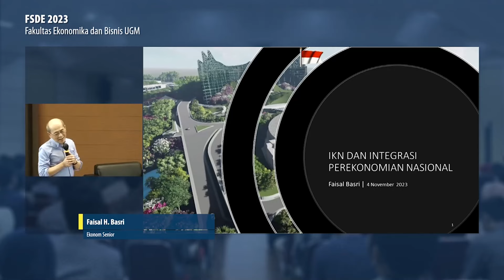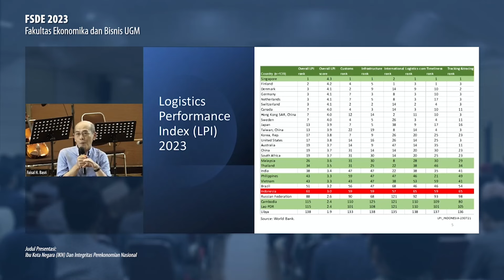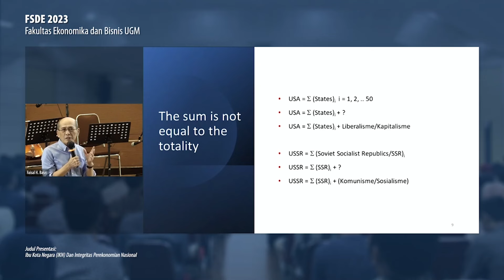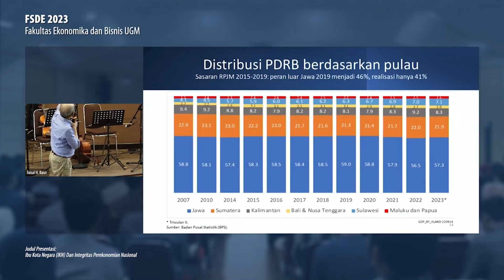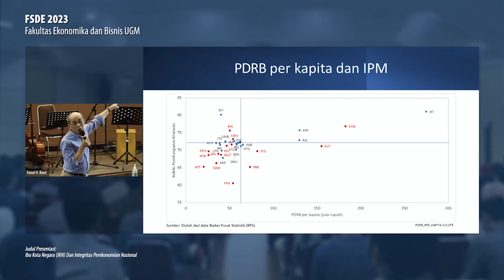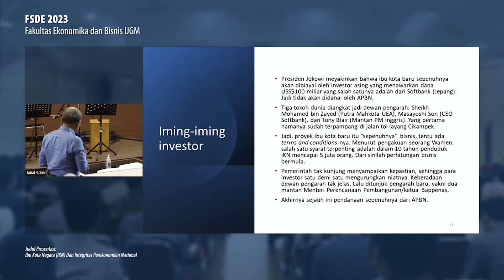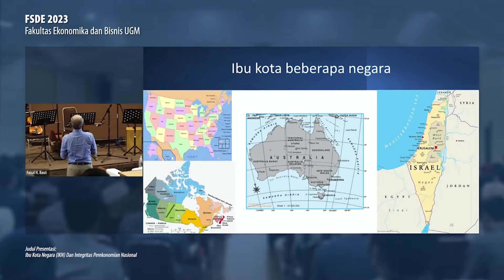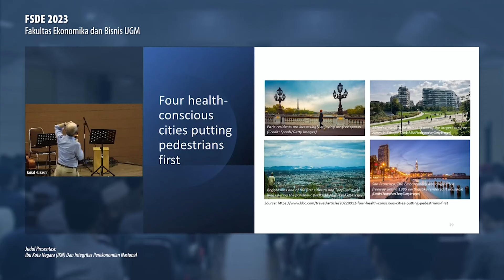IKN dan Integrasi Perekonomian Nasional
Kredit: @fakultasekonomikadanbisnisugm